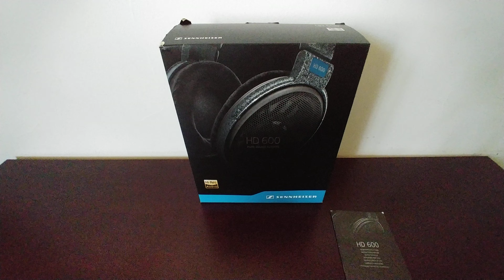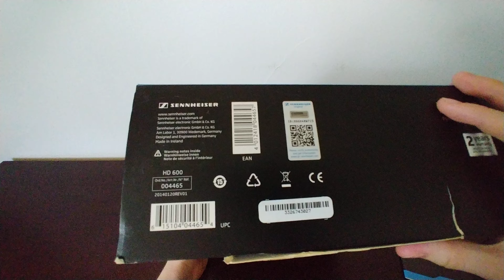Unboxing Sennheiser HD 600 Versión 1997 | LA LEYENDA DE LA AUDIOFILIA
Comprar versión nueva del 2019
Amazon México (No comprar a más de 7000 pesos)

Amazon USA (No comprar a más de 300 dólares)